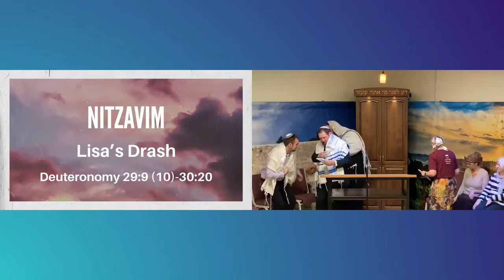Lisa's Drash: Nitzavim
Worship the G-d of Abraham, Isaac and Jacob with us.